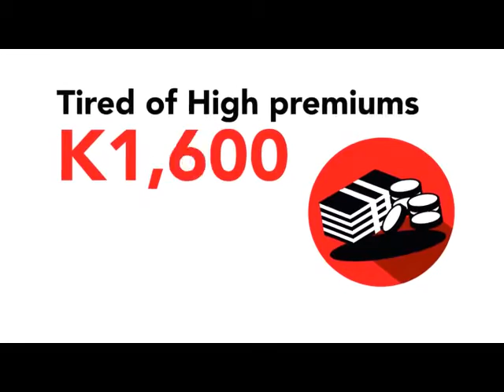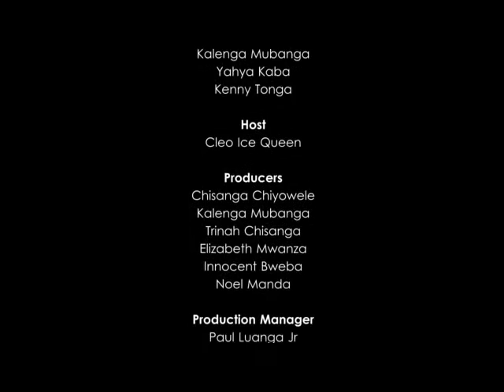ZAMBIAN Music LIVE Performance | LOCAL IS LAKA on Dreams Zambia 29 SEPT, 2015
Dreams Zambia is Zambia’s Hottest Music Talent Search – Reality TV Show, with International Recording Labels for the Winner.

The show focuses on Discovering  upcoming music stars and make them into instant national-wide icons and ultimately beyond

borders.

The age groups range between 15 – 35 years old with viewership across the country.